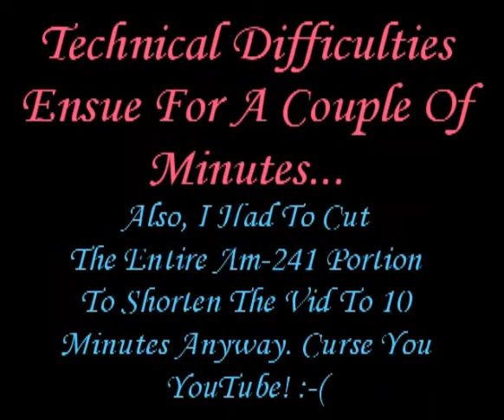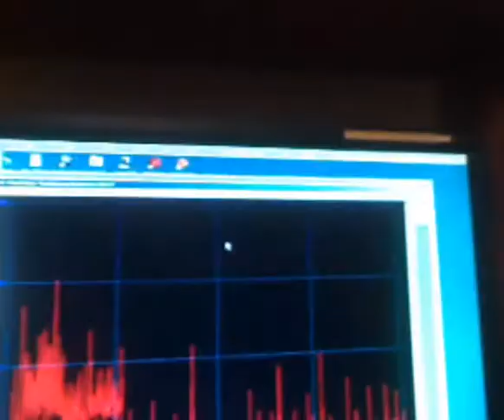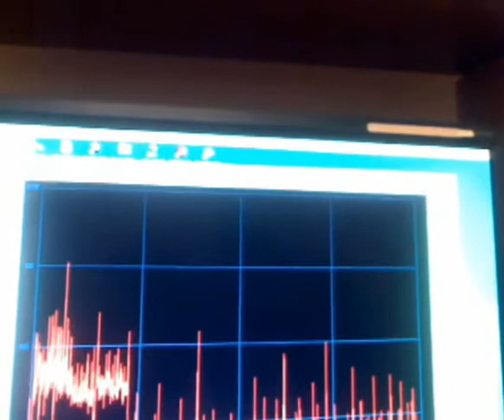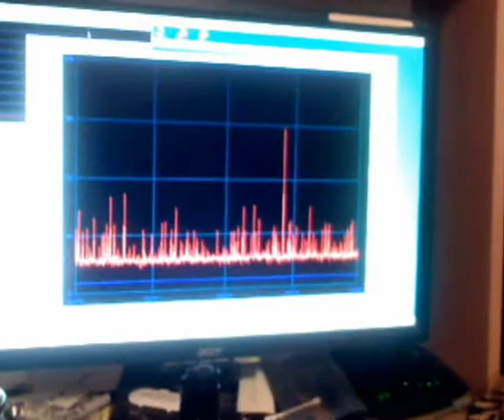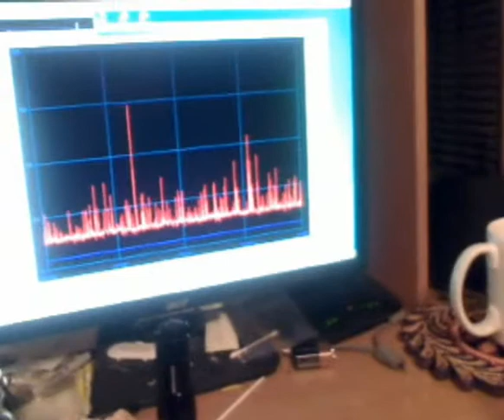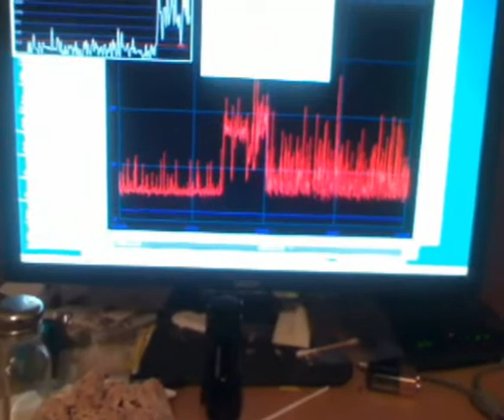Project Arcturus - Homemade Photolistener/Radiation Scintillator, Tour Part III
I decided after some research to try fooling with photomultiplier tubes for the first time in a long life of messing with semiconductor and photoresistive photosensors. The result was an ambitious project (still in stages of improvement) aimed at building the ultimate "photolistener" (converting changes in light into sound) with the possibility of being able to listen to high energy particles and rays at the same time. This I called, "Project Arcturus", and this video series shows you how it was built and how it works.